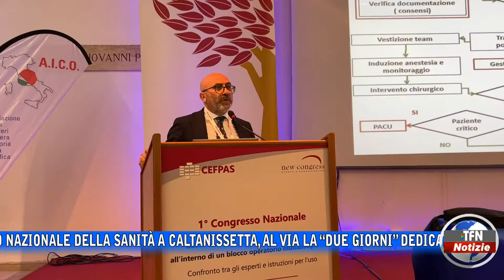Caltanissetta - Sanità, una “due giorni” sulla gestione del trauma